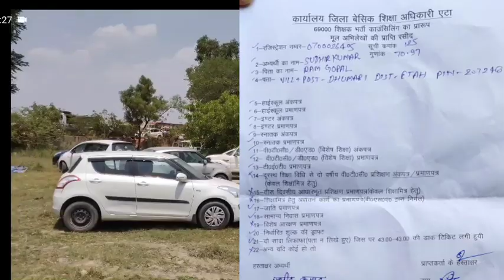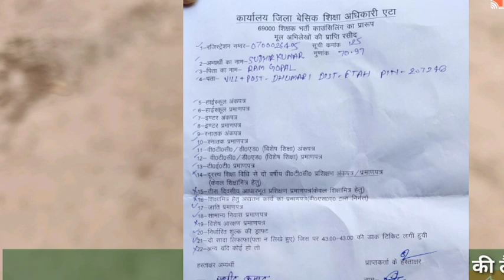BREAKING NEWS || FILE Submit || 69,00 Stey || जाने आज की काउंसलिंग का पूरा हाल !! Centre वालो के कथन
69Kशिक्षकभर्ती स्टे काउंसलिंग मूल/जाति 2-2 files for 69000 counselling 69000 final cutoff today TELIGRAM GROUP j जिसे Discussion करना है या कुछ पूँछना है ya pdf इसे JOIN कर ले टेलीग्राम ग्रुप 69000 शिक्षक भर्ती 90/97 rd classes,69000 Shikshak bharti latest news today,69000 shikshak bharti,69000 shikshak bharti today latest news,Super TET,super tet news today,69000 bharti documents,69000 shikshak bharti documents,69k official result news,69k supreme court news,69000 bharti latest news,UP shikshak bharti latest news,69000 high court update, pnp allahabad latest news,69k doubt news,69k supreme court case update